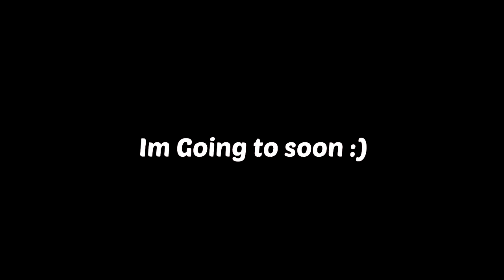NEW SUPER MARIO GALAXY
Bezza's Quest to save Princess Peach continues, what kind of Quirky Wacky Stuff will happen in this episode of New Soup galaxy?